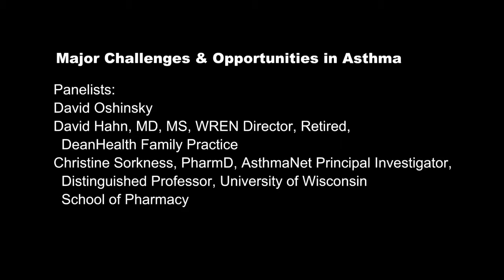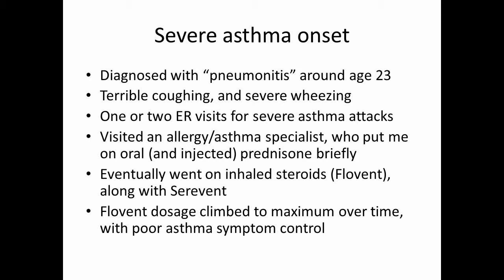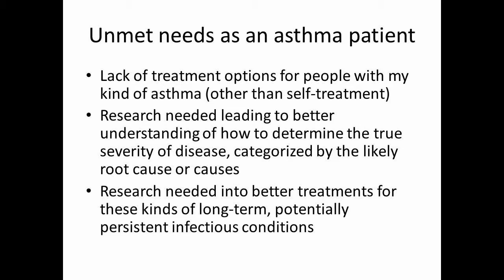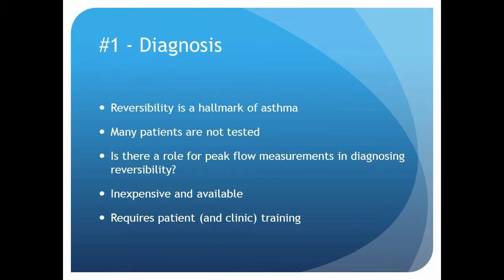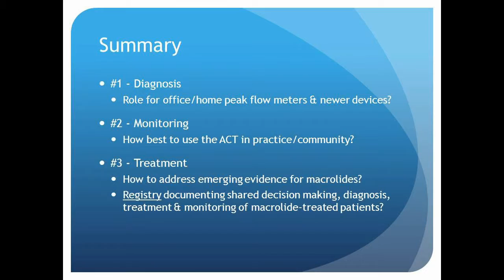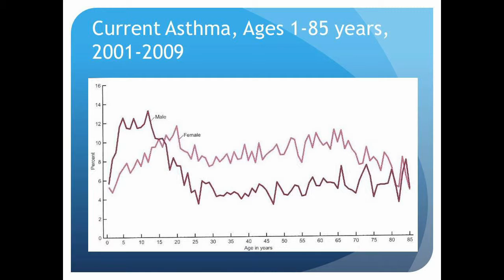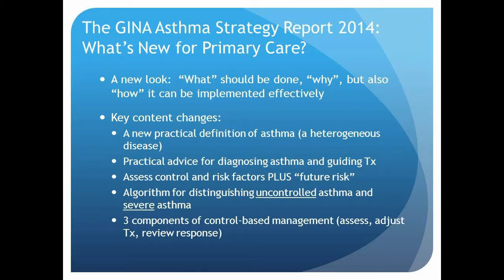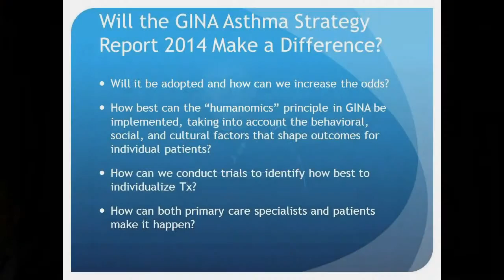06 - Major Challenges and Opportunities in Asthma